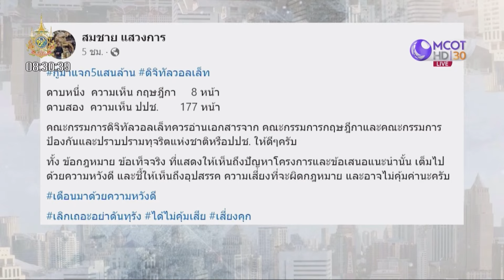“สว. – กฤษฎีกา” เตือนรัฐ...ฟัง ป.ป.ช. | เจาะลึกทั่วไทย | 17 ม.ค. 67